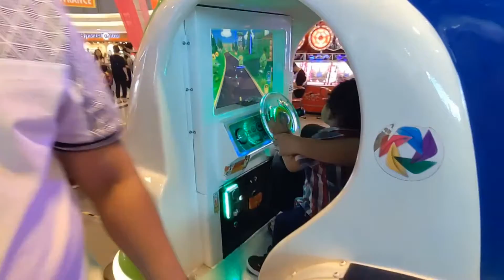Mother's day Celebration Part #1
Late upload!